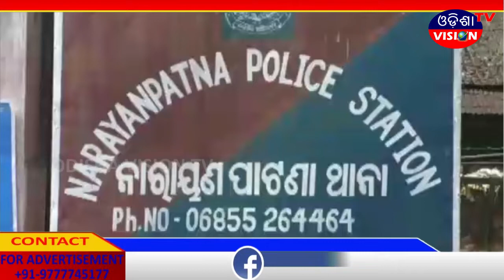LOCKDOWN RA PRABHAV || NARAYANPATNA || KORAPUT || 28.03.2020 || ODISHA VISION TV